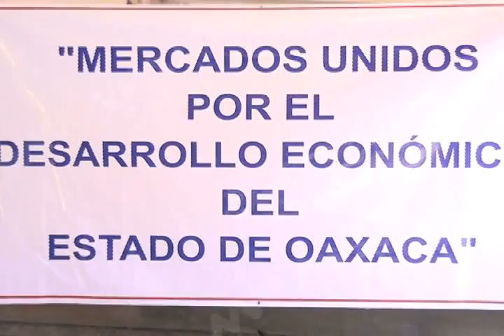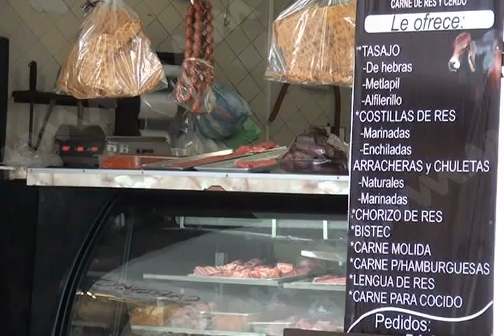Piden construcción del Centro de Convenciones (mvm televisión)